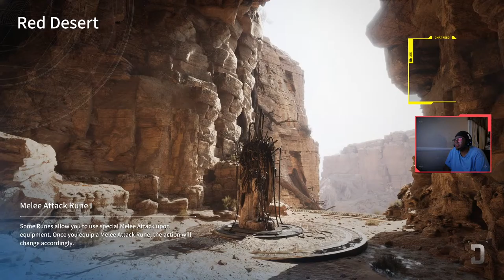GZA GAMING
CHILLING